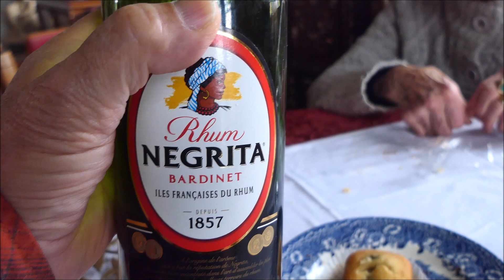L' Omelette de MAMAN et autres Délices...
Depuis que j'ai regagné la France et ma ville d'adoption dans le Haut-Gard, j'ai pris mes quartiers d'hiver principalement chez Maman où je passe la majeure partie de mon temps. Un hivernage qui se prolongera  probablement jusqu'au printemps. Une façon bien agréable de rattraper l'absence et le temps perdu, le temps en sommeil.  Aujourd'hui Maman nous livre le secret d' une bonne omelette, une omelette en pays cévenol. Mais où que nous soyons, il y a toujours quelque chose qui nous ramène vers le Maroc, notre merveilleux pays natal. Merci mes chers amis pour l'accueil que vous avez réservé à  Maman en début de semaine. Vous allez éprouver autant de plaisir à découvrir cette nouvelle séquence. Belle fin de semaine à vous tous, et bonne promenade.